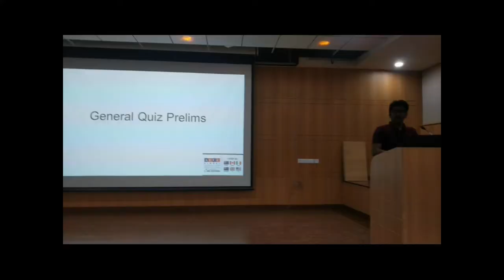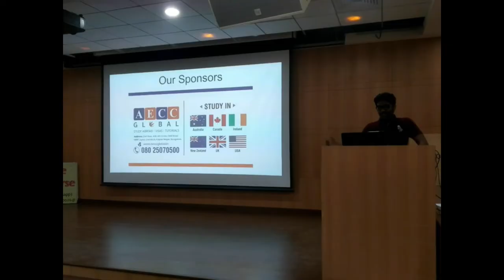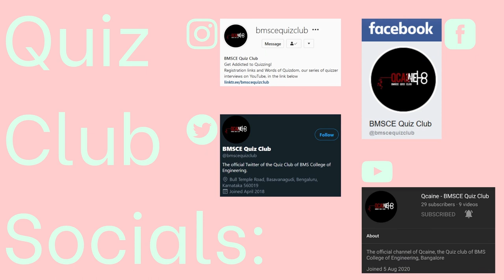Introduction video 2020-21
Presenting the BMSCE Quiz Club's Introduction video for the year 2020-21, as played during the First Year Orientation for incoming students 2020-21 at BMS College of Engineering on 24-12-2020

Mr. Blue Sky - Jeff Lynne, Electric Light Orchestra, copyright Sony/ATV Music publishing,1977